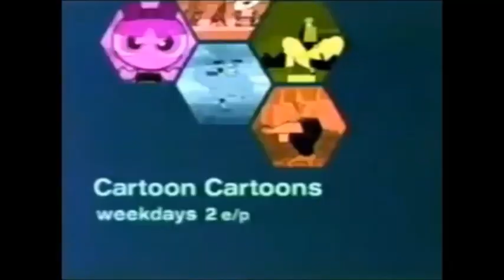Cartoon Cartoons in the Afternoon #2 (TheCartoonMan12 Style)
Here's a new trend from "Cartoon Network".

Clips/Years/Companies:
- The Fairly OddParents: Fairly Odder (Vicky’s Best Friend; @2022- Nickelodeon)
- Sesame Street (Maria's mother visits Sesame Street; @1969- @2016- PBS/HBO/Sesame Workshop)
- Fudge (Saving Up Is Hard to Do; @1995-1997 Kevin Slattery Productions/Amblin Television/MCA Television Entertainment)
- Pinky Malinky (Laser Eyes, Everybody's Got Laser Eyes; @2019 Nickelodeon)
- Back at the Barnyard (Get Bessy; @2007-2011 Nickelodeon)
- The Penguins of Madagascar (Love Hurts; @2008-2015 Nickelodeon/DreamWorks)
- Smurfs: The Lost Village (@2017 Sony/Columbia)
- Bluey (Burger Shop; @2018- Ludo Studio/BBC)
- Tom and Jerry (Posse Cat; @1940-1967 MGM)
- Butterbean's Café (The Grand Opening!; @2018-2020 Nickelodeon)
- The Emoji Movie (@2017 Sony/Columbia)
- American Dad! (Not Particularly Desperate Housewives; @2005- 20th Century Fox)
- Donkey Hodie (Planet Purple Party; @2021- PBS)
- Garfield: The Movie (@2004 Paws/20th Century Fox)
- GoGoRiki (The Piano; @2004- The CW4Kids)
- Stillwater (Gift of Compassion; @2020- Gaumont Animation/Scholastic Entertainment)
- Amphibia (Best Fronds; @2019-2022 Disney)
- Wimzie's House (The Stuke-A-Piddleys; @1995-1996 YTV/CBC)
- Mad (Snott Pilgrim vs. the Wonderful World of Disney / Malcolm in the Middle Earth; @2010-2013 Cartoon Network)
- Gravity Falls (Mabel's Guide to Life: Mabel's Guide to Dating; @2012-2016 Disney)
- Jellystone! (@2021- Warner Bros.)